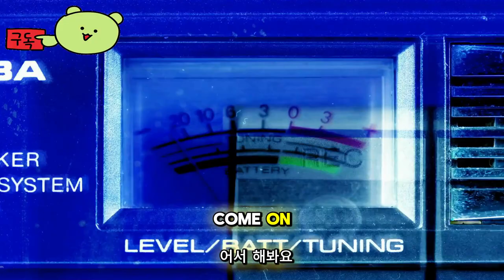사우스 오브 미드나이트 ( South of Midnight ) 공식 게임 플레이 스토리 영상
🕹️Game content
South of Midnight는 Compulsion Games의 새로운 액션 어드벤처입니다. 이 현대 민화에서 신화를 탐험하고 남부 깊은 곳의 신비한 생물과 맞서면서 장애물을 극복하고 고향을 괴롭히는 고통에 맞서는 고대의 힘을 짜는 방법을 배우세요.

⚡Game Developer
 강제 게임